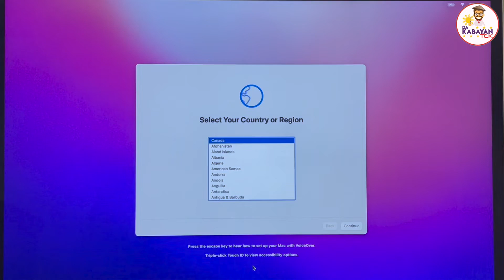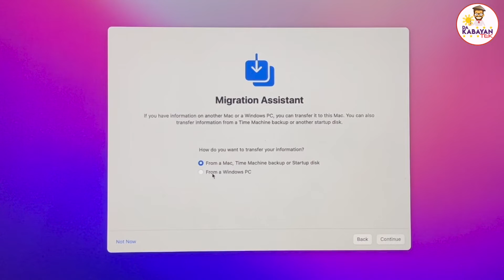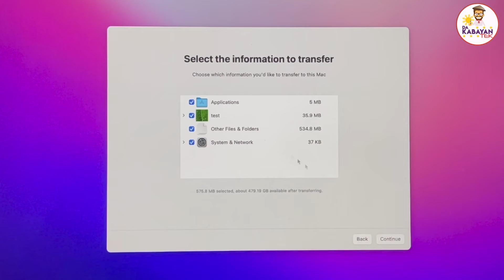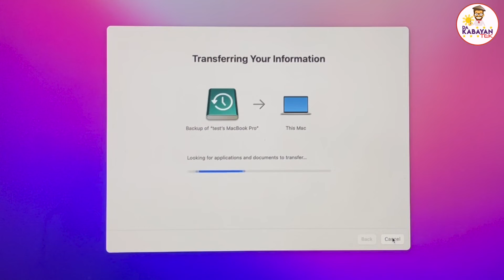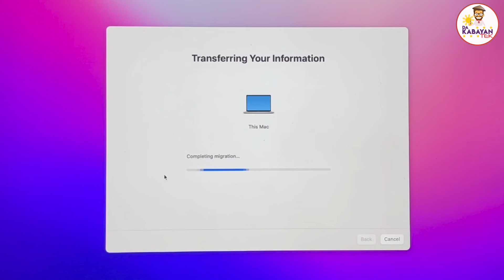Setup New MAC & Restore from Time Machine Backup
Purchased a new Macbook Air/Pro, Mac Mini, iMac or a Mac Studio?
*Procedure are all the same with this method